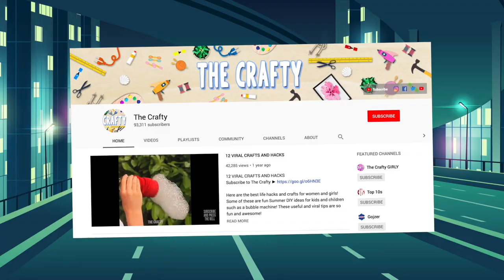7 Mysterious People Who May Never Be Identified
7 Mysterious People Who May Never Be Identified

Description:
Charlie from Top 10s counts down the 7 Mysterious People Who May Never Be Identified! In this scary and creepy animated video we will see some people who are scary people as well as very mysterious and unexplained also! These mysterious surrounding these people are unsolved as we will demonstrate through cartoons and CCTV surveillance camera footage caught on tape and played in this creepy animation video!

Timestamps:
00:35 Platinum Man
02:20 Airplane Man
03:38 Green Children
05:03 Shadow Man
06:13 JFK Woman
07:19 Street Painter
08:13 Poe Toaster